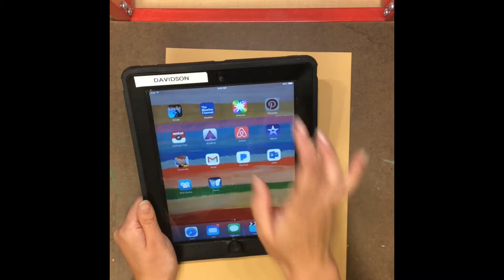Llama Portrait drawing and sharpie